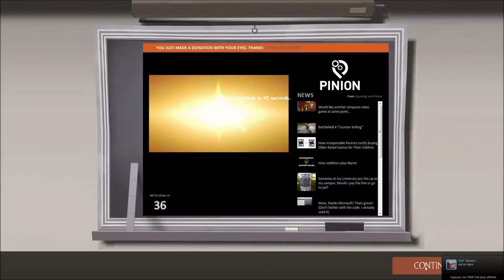TF2 - Présentation de modes #3 : Mann vs. Machine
Salut à tous, on se retrouve aujourd'hui sur Team Fortress 2 avec Cobra et AcidTech sur le mode Mann vs. Machine, si vous aimez buter du robot ne bougez surtout pas !